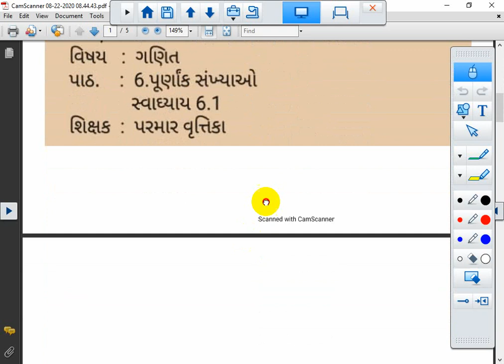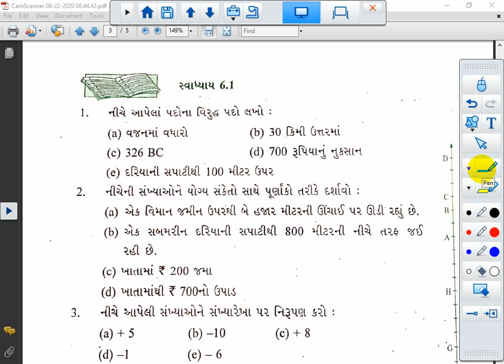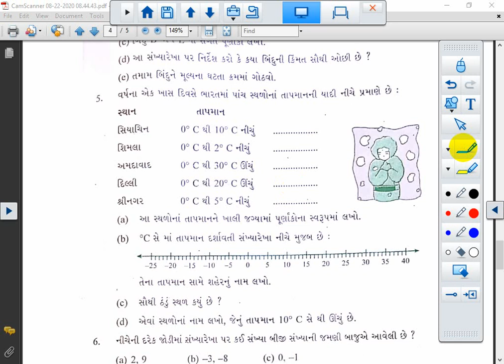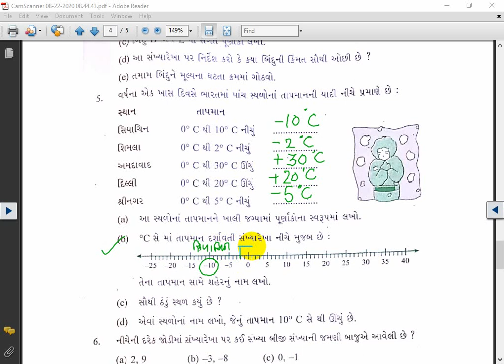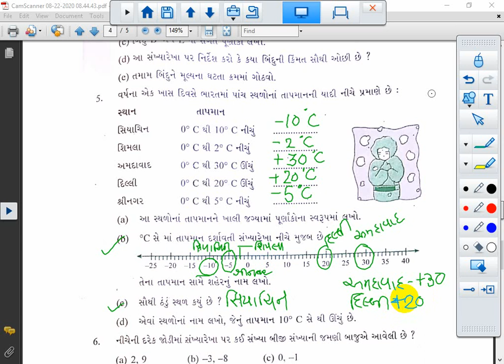STD 6 || MATHS || CH 6.1 || LEC 1